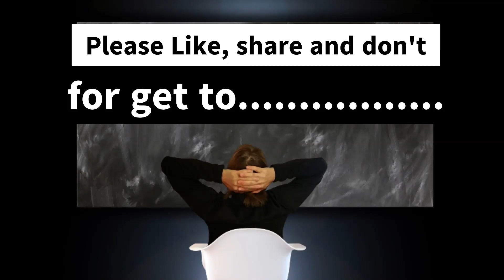Above Life's Turmoil 6 Any Questions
Buying a cup of coffee is something many of us do on a daily basis. But what if you could use this simple act to help those with dyslexia? With the launch of an audio book YouTube channel to help dyslexic people, you can now do just that. By buying me a coffee you are helping me create more content to assist those with dyslexia in giving them a chance to enjoy books and to the reap the benefit of these books.